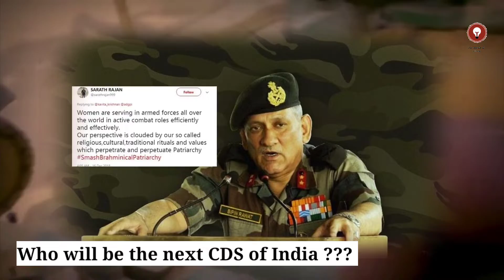ভারতের নতুন সেনানায়ক কেমন?? ।। Who Will Be Next CDS Of India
In this video of our channel AV tricks we explain who will next cds of India and who is MM Naravane. New CDS  nomination process has started after demise of cds Bipin Rawat.

There are three name for CDS nomination.

1. General Manoj Mukund Naravane: General MM Naravane’s name comes first as a successor of General Rawat. Naravane is the senior-most in the military and took charge as the 27th Chief of the Army Staff (COAS) on December 31, 2019. Prior to serving as the COAS, he was the 40th Vice Chief of Army Staff, General Officer Commanding-in-Chief of Eastern Command and General Officer Commanding-in-Chief of Army Training Command. Naravane is slated to retire in April 2022, however, he could still serve as the CDS till 65 years of age.

2. IAF chief Air Chief Marshal VR Chaudhari: Air Chief Marshal VR Chaudhari serves as the 27th Chief of the Air Staff (CAS), succeeding Air Chief Marshal RKS Bhadauria. Prior to this, he served as the 45th Vice Chief of the Air Staff and as the Air Officer Commanding-in-Chief Western Air Command. Chaudhari joined the Indian Air Force as a fighter pilot on December 29, 1982. He has clocked over 3800 hours flying various types of fighter aircraft. Chaudhari has also served as the Assistant Chief of Air Staff Operations (Air Defence) at Air Headquarters and as the Deputy Commandant at the Air Force Academy, Dindigul.

3.Navy chief Admiral R Hari Kumar: Admiral Radhakrishnan Hari Kumar serves as the 25th Chief of the Naval Staff (CNS) of the Indian Navy. He took office on November 30, 2021, after the superannuation of Admiral Karambir Singh. Prior to this, he served as the Flag Officer Commanding-in-Chief, Western Naval Command. Kumar was commissioned into the Indian Navy on January 1, 1983. He has also served as the Vice Chief of Defence Staff, Chief of Personnel, the Flag Officer Commanding Western Fleet, and as the Chief of the Staff of the Western Naval Command.